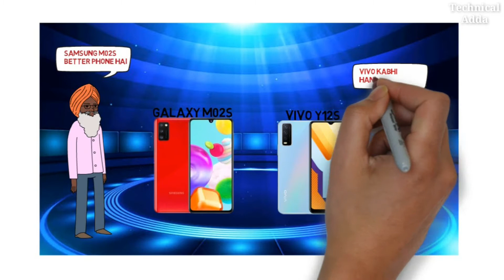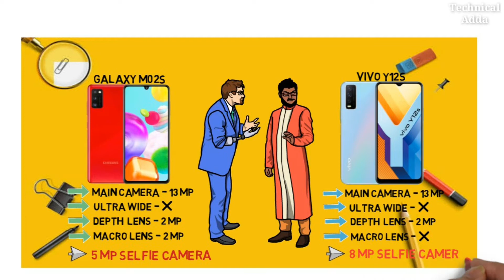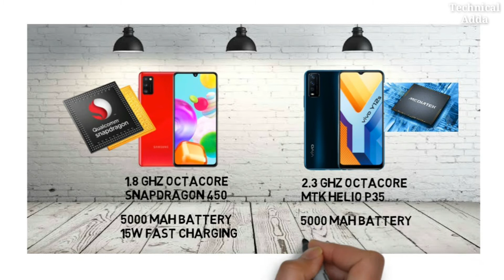VIVO Y12s vs SAMSUNG M02s | HINDI COMPARISON | VALUE FOR MONEY?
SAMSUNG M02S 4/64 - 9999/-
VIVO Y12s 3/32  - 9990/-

NAMASHKAR DOSTO AAJ KI VIDEO ME HUM COMPARISON KARENGE 2 LATEST DEVICE KE BEECH ME. 1 TARAF HAI VIVO Y12S WAHI DUSRI TARAF HAI SAMSUNG GALAXY M02S | WESE TO AAPKO 1 TARAF MEDIATEK HELIO P35 DEKHNE KO MILTA HAI ORR DUSRI TARAF SNAPDRAGON 450 . TO DEKHTE HAI DOSTO KISKI PERFORMANCE HONEY WALI HAI VALUE FOR MONEY? DOSTO AGAR AAPKO VIDEO PASAND AAYE TO VIDEO KO LIKE ZARUR KARNA AND I HOPE AAPKO VIDEO PASAND AAYEGA.